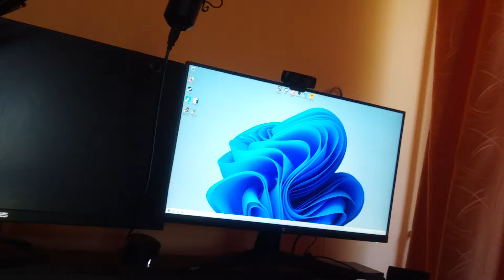Kinti Vlog - Végre ez a videó felvétel nem álló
Ha Szeretnél Csatorna tag lenni itt megteheted köszönöm szépen
Saját Otp Smart Számlaszámom
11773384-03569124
Revolut Profilom
Ha Steamelnék ki fogja írni mit írsz be és mennyit küldtél

Sokan kérdezték Mik Vannak Gépem
Alaplap ASUS PRIME B760M-K D4
Számítógép ház Cooler Master CM 690 III Window (CMS-693-GWN1)
Corsair 240GB Force 3 LE CSSD-F240GBLEB SSD meghajtó
Corsair 650W RM650i CP-9020081-EU Tápegység
ASUS GeForce RTX 4060 Ti DUAL OC 8GB GDDR6 (DUAL-RTX4060TI-O8G) Videokártya
Intel Core i5-13400F 2.5GHz 10-Cores Box Processzor
32GB 3600MHz DDR4 RAM Kingston Fury Renegade CL16 (2x16GB) (KF436C16RB1K2/32)
Deepcool AK400 (R-AK400-WHNNMN-G-1) Processzor hűtő
Lemezes meghajtó KINGSTON SA400S37960G  (960 GB, SATA-III)
Optikai meghajtó ASUS DRW-24D5MT
fejhallgató Razer Kraken USB gaming
Egér Genius DX-110
Billentyűzet Silverline MMS-8188
Monitor Asus VZ279HE  [27" IPS LCD]  (J8LMTJ025901)  {2018}
Hangfal Logitech 2.1 Z533 Hangszóró, 60W RMS, Fekete
Sony KD43X80JAEP Smart LED Televízió, 108 cm, 4K Ultra HD, Google TV (2021)
ASUS TUF VG27AQ1A LED IPS Gaming monitor 27", QHD, 170Hz, 1ms MPRT, FreeSync Premium, HDR10, HDMI, DP, 130% sRGB, DCI-P3 95%, Fekete